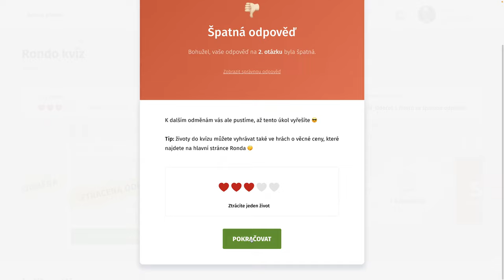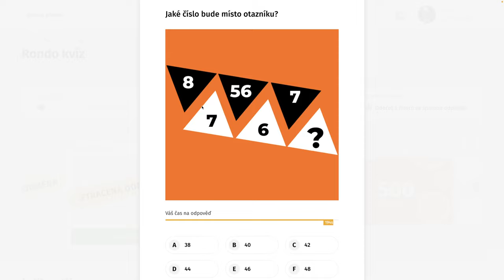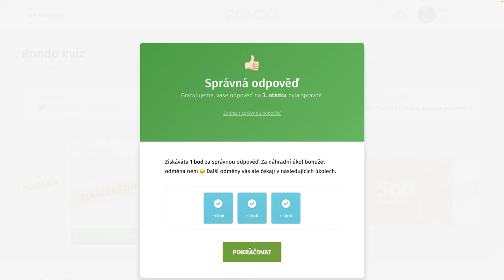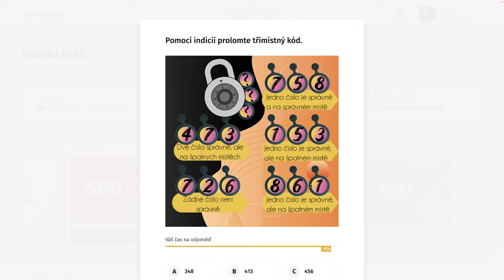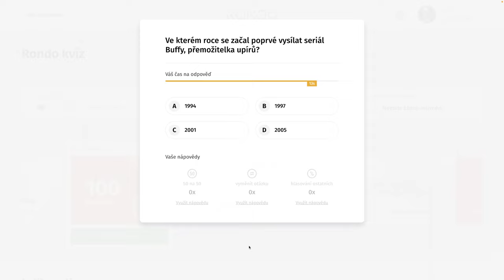Rondo kvíz - CDLV